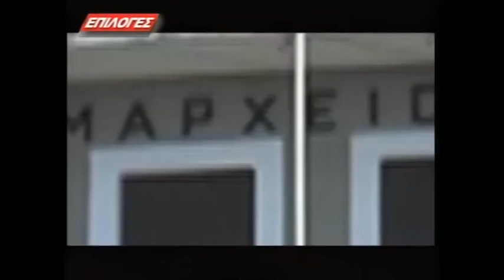Η ΩΡΑ ΤΗΣ ΚΑΛΠΗΣ ΟΙ ΔΗΜΟΤΕΣ ΑΠΟΦΑΣΙΖΟΥΝ ΑΘΑΝΑΣΙΟΣ ΓΑΤΣΙΟΣ